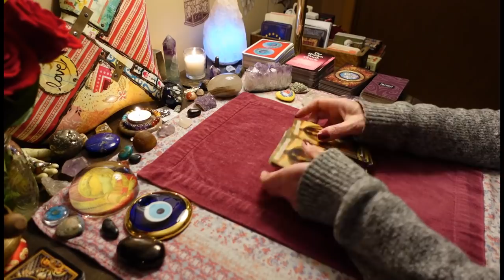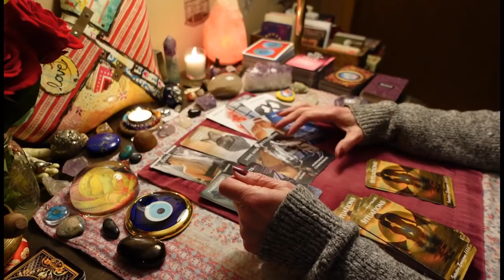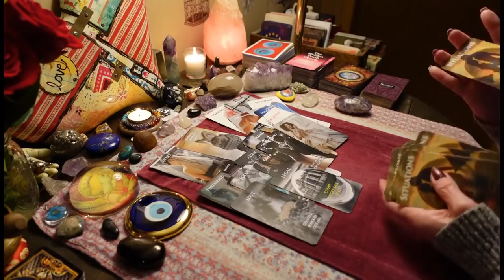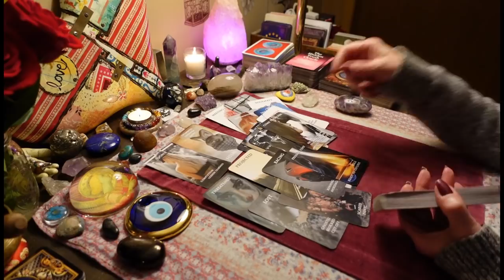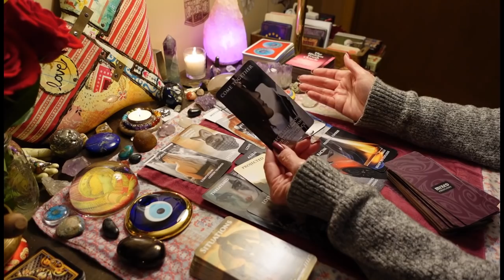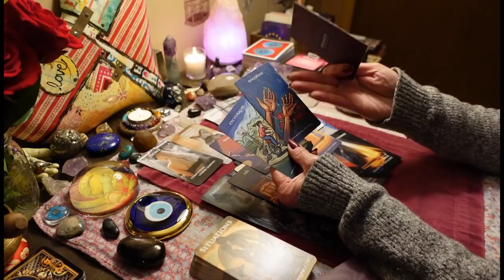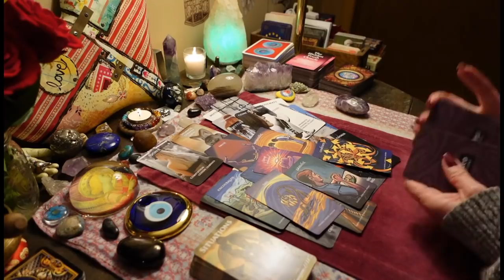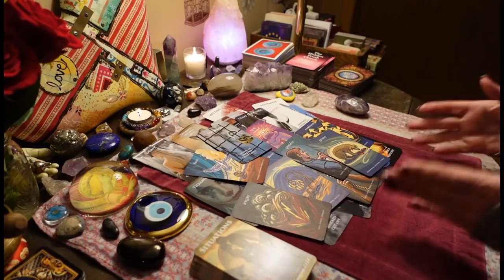CANCER: They're Protecting You, But Staying Away Is Not An Option Anymore. Love Tarot